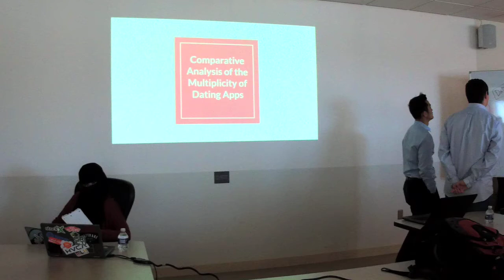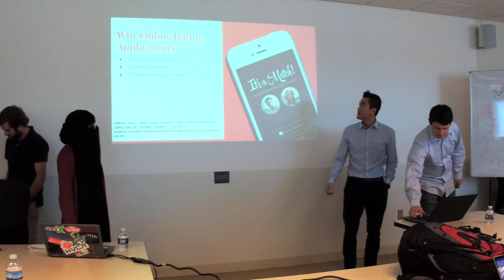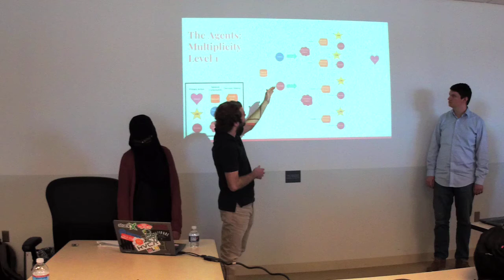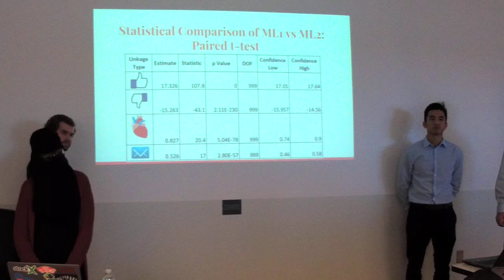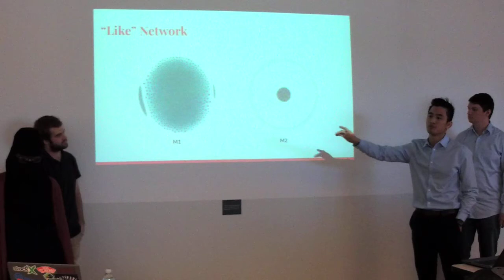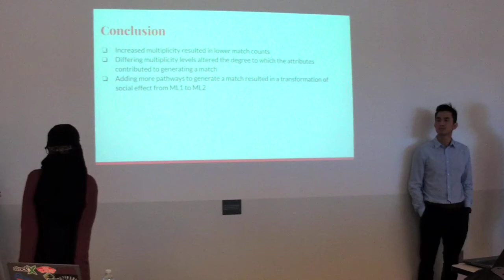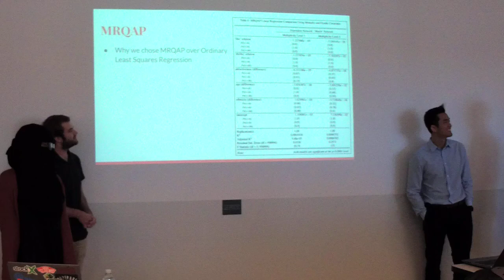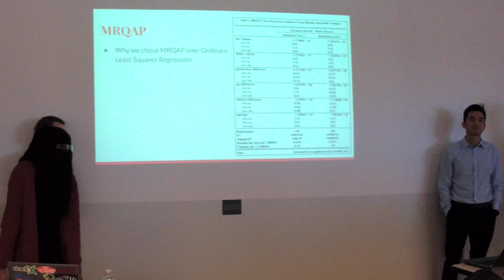Are All Dating Apps Created Equal: A Valentine’s Day Edition Friday Seminar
In this CDS undergraduate project, we initiate a comparison of dating app interfaces using an agent-based modeling framework ranging from the simple (e.g. Tinder) to the more complex (e.g. Plenty of Fish). We dub this range, the “multiplicity” of dating apps—that is—the multiple ways in which a user may achieve a “match”. We use a robust statistical model, the Multiple Regression Quadratic Assignment Procedure (MRQAP) to infer the relationship between “like” interactions and “match” interactions defined as backcloth networks. Our results indicate interesting patterns in the ratio of gender-based populations, the matching rate of 2 levels of multiplicity, and provides a foundation for more realistic simulations. Please join us for an interesting discussion of finding love in the modern era.